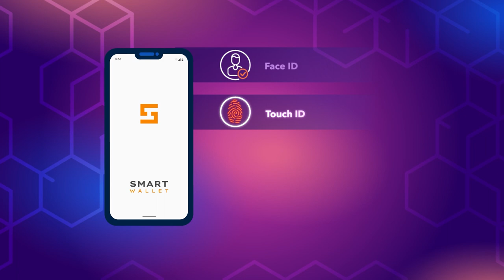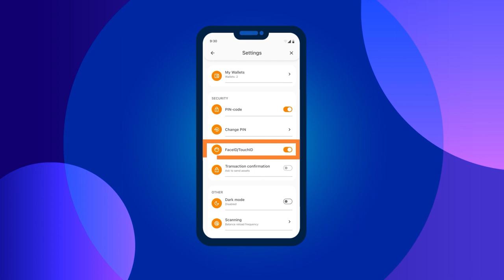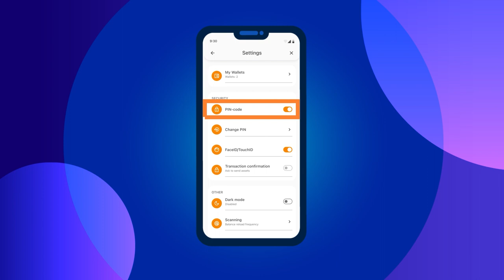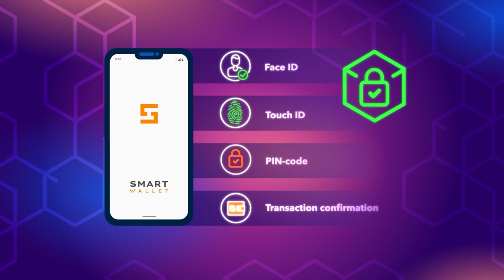Smart Wallet으로 안전하게 일하기 위한 기본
Ultima 토큰은 높은 수준의 보안을 갖춘 최신 암호화폐 지갑인 Smart Wallet에서 지원됩니다. 주요 기능 중 일부는 보안, 익명성 및 사용 용이성입니다.

그러나 간단하지만 중요한 보안 규칙을 따르지 않으면 아무리 발전된 데이터 보호 기술이라도 귀하의 자금을 보호할 수 없습니다. 이 매뉴얼에서는 이러한 규칙에 대해 설명합니다. 귀하의 자금을 보호하고 암호화폐 시장에서의 귀하의 경험을 최대한 긍정적으로 만들기 위해 이를 따르세요.

Ultima에 대해 더 알고 싶다면 소셜 네트워크에서 우리를 팔로우하세요: